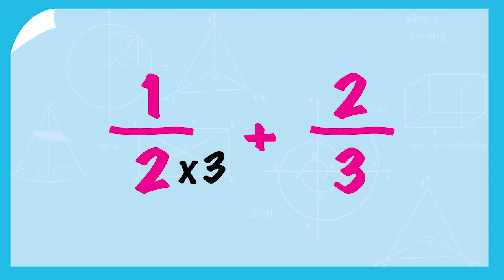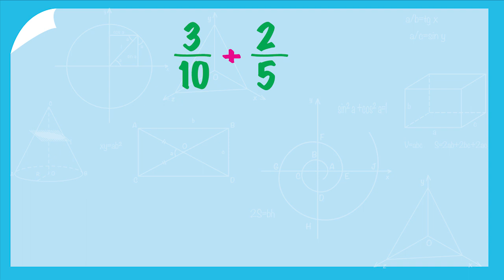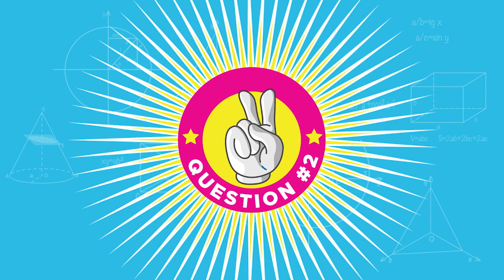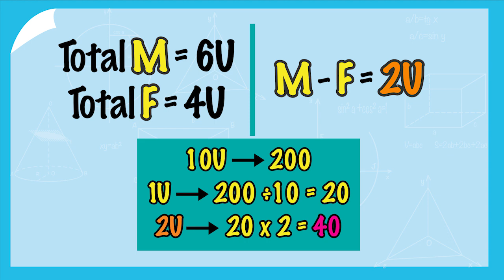PSLE Mathematics - Fractions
In this episode, we explore the topic of Fractions! Get Exam Ready with the sample Math questions and quick tips.